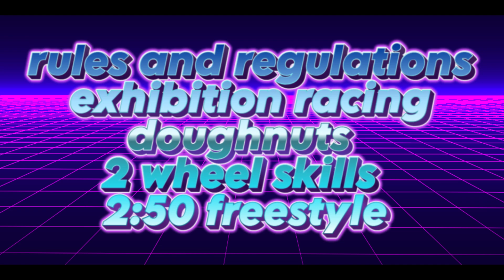Monster truck showdown Round 1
Ladies and Gentlemen, Boys and Girls – Welcome to the Monster Truck Showdown Tour!

Get ready to rev your engines and feel the earth-shaking power as we kick off an unforgettable night of roaring engines, jaw-dropping jumps, and unstoppable monster trucks!

Tonight, you’re not just spectators but part of the action. So, grab your seats, hold onto your hats, and make some noise for the world's toughest, biggest, and baddest trucks!

Welcome to the ultimate showdown – where legends are born and champions are made!

in the line up tonight

from Williamsport, Maryland Matt Cody in grave digger
from Lafayette, Louisiana Blake Granger in maximum destruction
from  Banquette, Texas  Lupe Soza in el toro loco
from Surte, Sweden. Peter Nyman in earthshaker